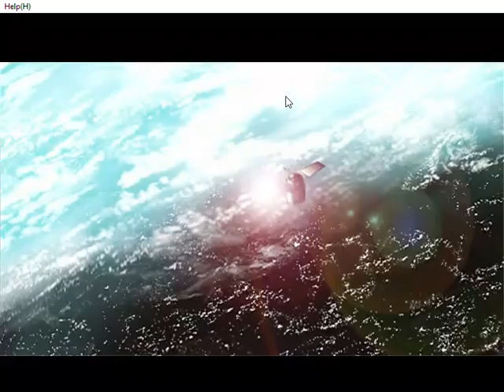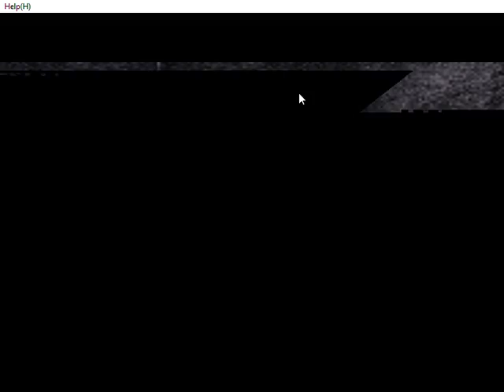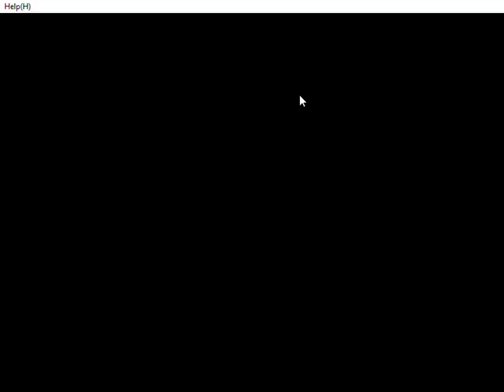[HD] Biohazard 4 - Ada Wong The Another Order #1 =Ring the Church Bell=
Resident Evil 4(Biohazard4) Ada Wong the Separate Ways (The Another Order) Chapter 1 Ring the Church Bell.